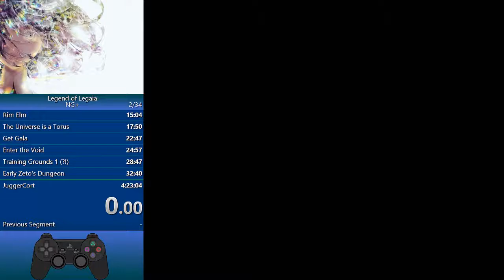Noaru Valley Ramp CS Skip route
sorry for the music picking up on the mic

This almost certainly is not worth going for.